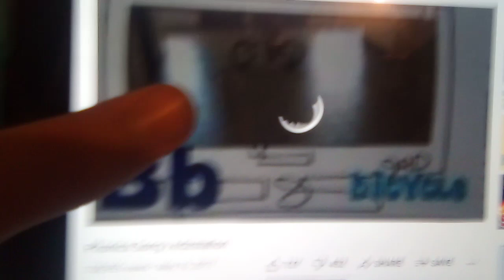October 15, 2021